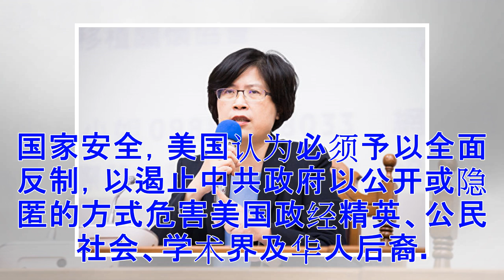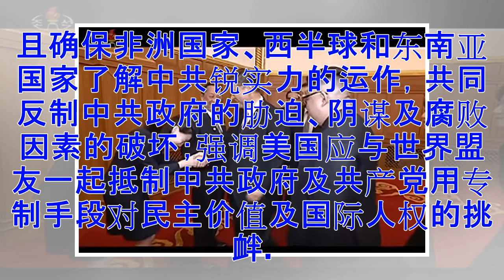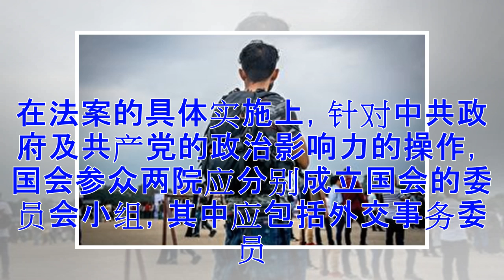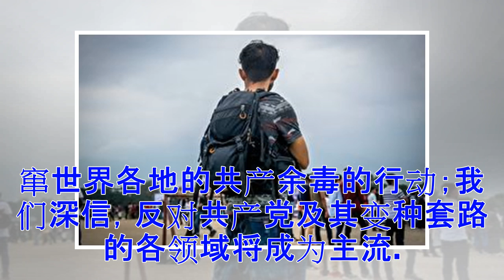♡朱婉琪：美国立法反制中共与21世纪去共化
《九评》编辑部所撰《共产主义的终极目的》一书今年2月问世后，5月底，台湾学者专家从政治、经济及法律等角度展开三场讨论共产主义如何毁灭人类的研讨会。在会中，我提出对付中共破坏自由社会的法治人权的最实际策略就是各国制定反制共产党的法律：自由世界面对中共全球性的侵门踏户，应该以国家立法予以围剿。令人惊喜的是，在6月5日美国共和党众议员史密斯（Chris Smith）及民主党众议员卡普特（Marcy Kaptur）联手出台了《反制中共政府及共产党政治影响力运作法案》（Countering the Chinese Government and Communist Party’s Political Influence Operations Act）。这个直接指名反制中共政府及共产党全球政治影响力操作的法案，可说是率国际之先，我们可以预见，当美国国会顺利通过此法案时，美国将成为21世纪全球去共化的先驱，将推动世界各国针对共产遗毒的侵门踏户进行清除及瓦解。本文将精要地介绍这个法案（草案）的主要内容及意义。反制共产党全球格局这个法案的背景在于中共政府及共产党以锐实力对全球展开政治影响力的运作之举，已明...